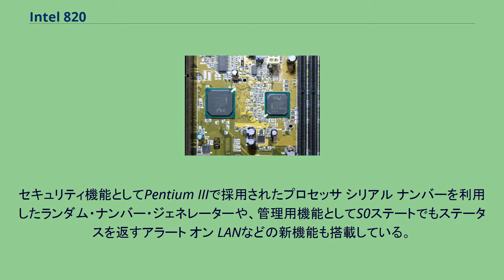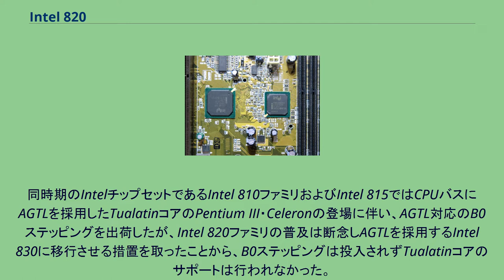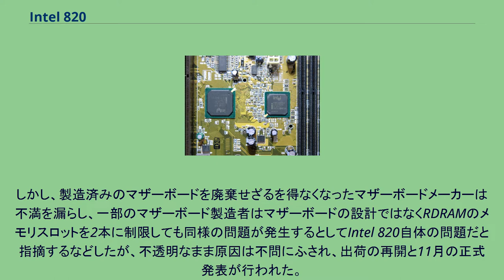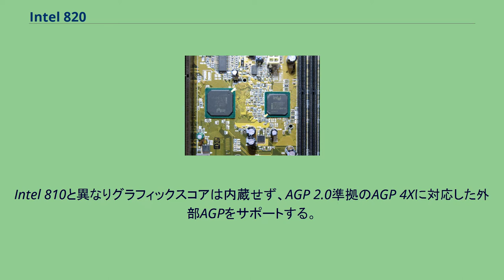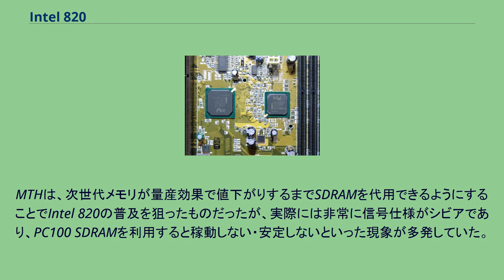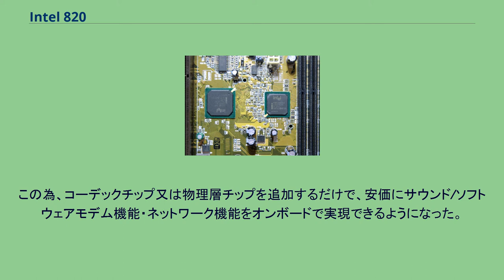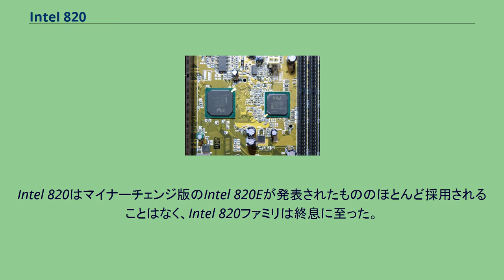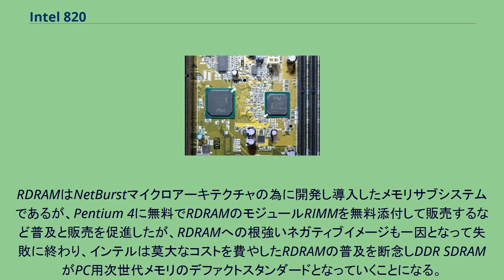Intel 820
Intel 820 (MCH) 820チップセットのMCH（左）とMTH（右）。
Intel 820（i820）は、パフォーマンスPC向けとして1999年にインテル社が発表・発売したインテル チップセットの一つ。
開発コードはCamino（カミーノ）。
Intel 820は、Intel 440BXの後継となるパフォーマンスPC向けチップセットとして、Intel 800チップセットの2番目の製品として企画された。
1999年9月の発表予定であったが、直前に問題が見付かり発表と発売は11月に延期された。
チップセットの構成は、先行発表した同じIntel 800チップセットであるIntel 810と同様に、ノースブリッジとサウスブリッジを転送速度266MB/sのハブ・リンクで接続しているハブ・アーキテクチャ (Hub Architecture) による2チップ構成となっている。
Intel 800チップセット以前のIntel 400チップセットは32ビットPCI（133MB/s）で接続されている点が大きく違う。
ノースブリッジに相当するIntel 82820はグラフィックス機能を搭載していないため、Intel 810のノースブリッジのGMCHとは違って、Memory Controller Hub (MCH) と呼称され、サウスブリッジに相当するI/O Controller Hub (ICH) と呼ばれている。
2000年にはICHをICH2に置き換えたIntel 820Eが発表されている。
Intel 820Eの開発コードネームはCamino 2（カミーノ2）。
最大の特徴は、インテルがPC用の次世代メモリと位置づけていたRDRAMを初めて採用した点である。
他にもインテルチップセットとして初めて133 MHz FSBとAGP 2.0準拠の外部AGPサポートするなど、パフォーマンスPC向けとしては意欲的な仕様となっている。
セキュリティ機能としてPentium IIIで採用されたプロセッサ シリアル ナンバーを利用したランダム・ナンバー・ジェネレーターや、管理用機能としてS0ステートでもステータスを返すアラート オン LANなどの新機能も搭載している。
Intel 820には、オプションとしてMemory Translator Hub (MTH) が用意されていた。
これは、まだ普及していないRDRAMに量産効果がまだ効かないことでコスト高となってしまうことを緩和する措置で、これによりIntel 820でも既に普及しているPC100 SDRAMを利用することが可能となっている。
SMP機能は2CPUまでの対応となっている。
同時期のIntelチップセットであるIntel 810ファミリおよびIntel 815ではCPUバスにAGTLを採用したTualatinコアのPentium III・Celeronの登場に伴い、AGTL対応のB0ステッピングを出荷したが、Intel 820ファミリの普及は断念しAGTLを採用するIntel 830に移行させる措置を取ったことから、B0ステッピングは投入されずTualatinコアのサポートは行われなかった。
当初、Intel 820はRIMMソケットを3本までサポートするとされており、各マザーボードの製造者は3本のスロットでマザーボードを設計し、製造を準備していた。
しかし当初1999年春に発表と予告していたIntel 820は延期を繰り返し、9月に予告されていた正式発表直前に3本のRIMMソケットがあるIntel 820システム上で全ソケットにRDRAMモジュールを搭載した場合、Direct Rambus上の電流レベルが下がりエラー訂正不可能なレベルのノイズが発生するという問題が発覚し、ドタキャンと言われるほど急な延期となった。
この問題に対しインテルはIntel 820の問題ではなくマザーボードの設計の問題とし、RIMMソケットを2ソケットまでに制限することで回避可能であるとし、設計ガイドラインの変更などの対応で済ませた。
しかし、製造済みのマザーボードを廃棄せざるを得なくなったマザーボードメーカーは不満を漏らし、一部のマザーボード製造者はマザーボードの設計ではなくRDRAMのメモリスロットを2本に制限しても同様の問題が発生するとしてIntel 820自体の問題だと指摘するなどしたが、不透明なまま原因は不問にふされ、出荷の再開と11月の正式発表が行われた。
これらの経緯により、Intel 820には正式発...